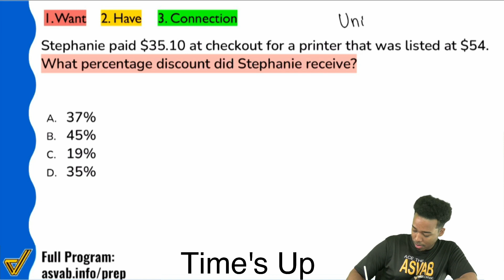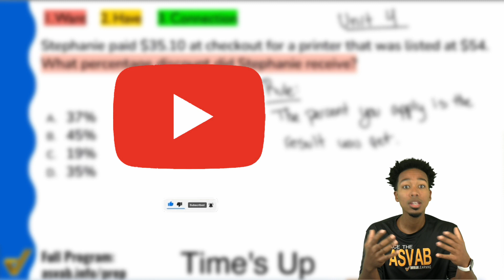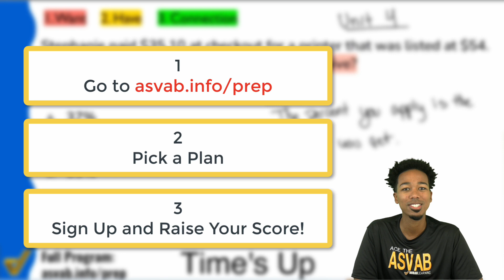ASVAB Arithmetic Reasoning - Practice Test Problem: Percent Discount Word Problem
Crushing the Arithmetic Reasoning subtest on the ASVAB is all about knowing how to handle word problems. Remember the steps:

1. What do we want?
2. What do we have?
3. What's the connection?